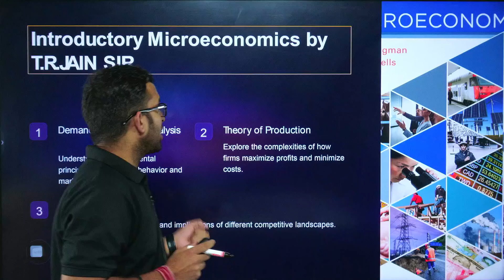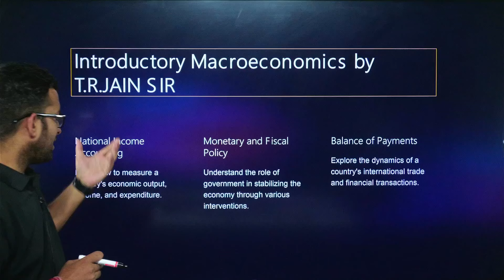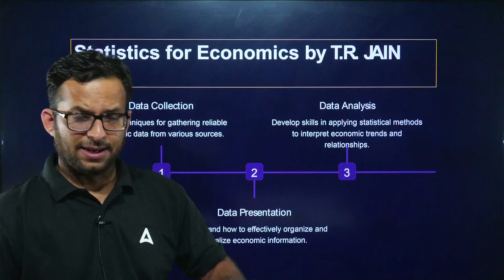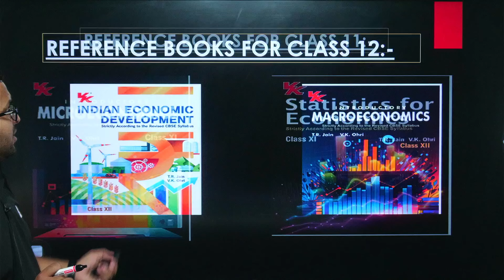🔥 Best Books for Class 11-12 Commerce | CBSE Economics Session 2024-25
Discover the best books for Class 11-12 Commerce students to excel in CBSE Economics for the 2024-25 session. Get expert recommendations and insights to choose the right study materials and boost your preparation. Perfect for students aiming for top marks in Economics.